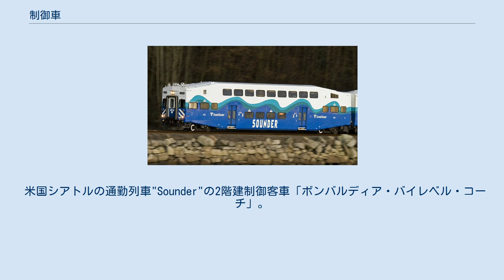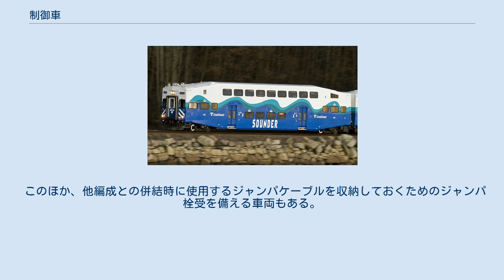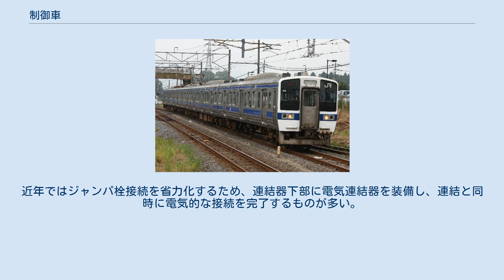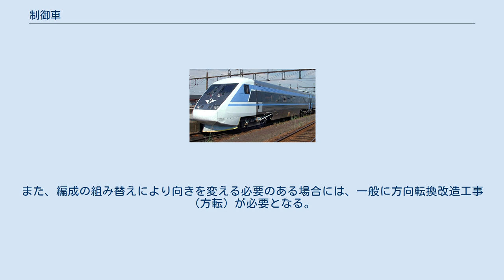制御車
制御車（せいぎょしゃ）とは、主として動力分散方式の鉄道車両において、運転席を有する車両のことであるが、制御車のうち電動車であるものは制御電動車と称し、制御車は動力をもたない車両のみを指す場合もある。
 本稿では、制御電動車も含めて制御車として記述するものとし、動力のない制御車を区別する必要のあるときは、「制御付随車」と記述する。
 米国シアトルの通勤列車"Sounder"の2階建制御客車「ボンバルディア・バイレベル・コーチ」。
客車の後尾車にヘッドライト、ホーンなどの運転設備を設けたような格好になっている。
 スウェーデン鉄道のX2000の制御客車。
 車体形状は動力車とほぼ同一。
 イギリスのインターシティー225の制御荷物車 (DVT) 。
 車体形状は動力車の91形電気機関車に類似する。
 非貫通型のJR東日本E233系電車 貫通型のJR東海313系電車 非常時貫通型のJR西日本223系電車2000番台 下り方制御車にジャンパ栓を備えるJR東日本415系1500番台 動力分散方式の車両では、一般に編成を転回しないでそのまま折り返し運転を行うことから、編成の両側に制御車を配置するのが一般的である。
そのため、制御車のことを先頭車とも呼ぶ。
 また、機関車と客車による動力集中方式の列車においても、最後尾に制御付随車を連結して折り返し運転時に先頭となるその制御付随車より機関車を遠隔操作してプッシュプル運転を行うのもある。
 欧州諸国では最高時速200kmまでの車両において制御付随車が広く用いられており、制御付随車の運転台より後部は客車もしくは荷物車とされることが多い。
 米国ではこの方式は20世紀半ばにシカゴ・ノースウェスタン鉄道の通勤列車用客車を嚆矢として全米の通勤路線に広まり、20世紀後半にはアムトラックの一部の中近距離列車でも、古くなった電車（メトロライナー）や機関車 (F40PH) を無動力化改造して制御付随車として用いるもの、あるいは新造客車（カリフォルニア・カー）を制御車として使用するものが見られるようになった。
 一方、日本では観光用のトロッコ列車に使われることがある程度であり、動力集中方式の列車での制御付随車は普及していない。
 制御付随車の記号は付随車 (T) にc（=controllerの略）を付加しTcとされるのが一般的であり、同様に制御電動車はMcとしている。
事業者によっては、CT・CMを用いるところもある（東京地下鉄など）。
また、日本においては、制御付随車は「ク」と称されることが多い。
同様に制御電動車はJR（および1959年以降の国鉄）では「クモ」の記号で称されるが、ほとんどの私鉄（および1959年以前の国鉄）では制御電動車と中間電動車を区別せず「モ」「デ」と称する（「デ」は国鉄でも昭和初期まで用いられていた）。
気動車も動力車の制御車は中間車と区別せずに「キ」と呼称し、制御付随車の場合のみ「キク」と称される。
また、本来動力はないが、改番などで、"クモ"と称される車両もある。
 また、編成を組む前提の場合、両端部以外には運転台は必要ないので運転席は車両の片側にだけ設けるのが一般的になり、これを片運転台車（両側にある場合は「両運転台車」）と呼ぶ。
両運転台車と片運転台車を区別する場合、近年は両運転台車にcMc（動力車の場合）の記号が用いられることがある。
 制御付随車の場合は電動車との編成を組まないと走れないので片運転台車が多いが、まれに両運転台の制御付随車も存在する。
（製造時点で両運制御付随車だった例として帝都電鉄クハ250などがある。） 交流・交直流電車では、床下機器配置の都合で付随車にパンタグラフを装備するケースが散見されるが、制御付随車でも同様に見られ、この場合の記号はTAcあるいはTpcとされる。
 制御車には正面に貫通扉を備える貫通型と、貫通扉のない非貫通型がある。
貫通型は運転席が狭くなる欠点があるが、他の編成と連結したときに、幌を用いて編成間で乗務員や乗客の行き来が可能となる。
ラッシュ時と閑散時間帯の需要変動に対応するため、複数編成の併結運転を行うことの多い系列は貫通型を採用していることが多い。
 また、貫通型制御車には非常時のみ貫通となる車両もある。
地下鉄およびそれに準じる路線では、規則により編成をすべて貫通構造とし、編成の前後に非常用の出入り口を確保することが定められている。
ただし、非常時のみ貫通構造であればよいため、幌を備えておらず、平常時は編成間の行き来ができないこともある。
このタイプは地下鉄...